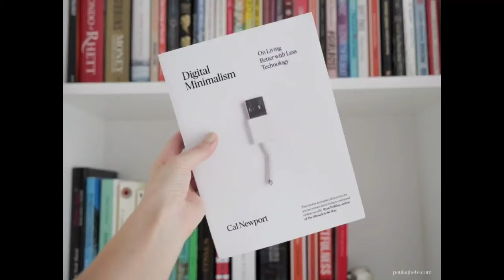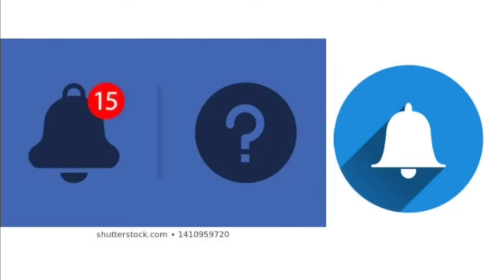DIGITAL MINIMALISM എങ്ങനെ ജീവിതത്തിൽ പ്രാവർത്തികമാക്കാം?digital minimalism book review.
digital minimalism book review.best point from book explained in Malayalam. how mobile phone making humans into zombies.how to stop mobile addiction.what is digital minimalism and how you can apply it in your life.how can you be more productive and do more valuable things .മലയാള വീഡിയോ